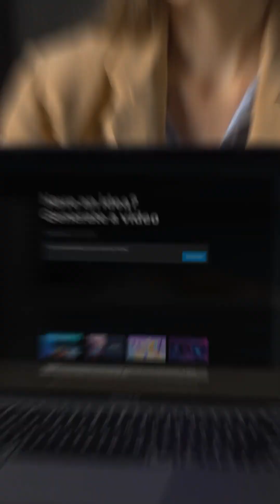InVideo AI: Create a YouTube Short with just text prompts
Creating YouTube Shorts has never been this easy. Use simple text prompts to turn your video clips into engaging YouTube shorts instantly with InVideo AI.

Want to know more?

Say goodbye to the hassle of video creation and hello to unlimited creative possibilities.💥

Want to get feedback on your videos and learn from more than 30,000 other creators and marketers like you? Join the InVideo community here: